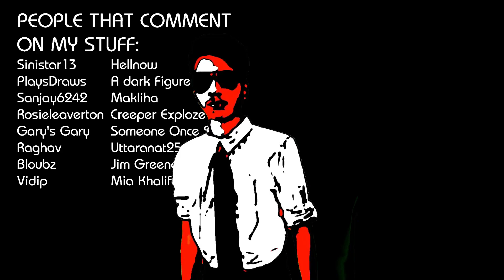The Censorsnake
he be vibing yo

SOCIAL

SONGSS
Death Grips: You might think he loves you for your money but i know what he really loves you for its your brand new leopard skin pillbox hat

Soilad Dank memes Memes dank memes Censorsnake demonetization in india demonetization india narendra modi Demonetization world of dance dance workout dance tutorial Dance Soy boy Shitposts soilad cinematic universe in order The Censorsnake #1984 summary george orwell #1984 george orwell